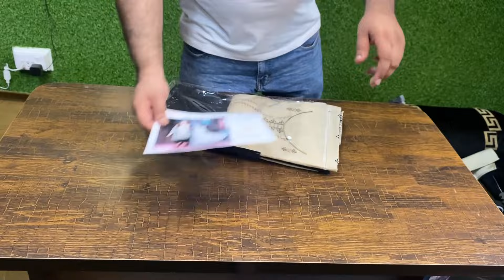Shappire fast copy embroidery shafoon duppta | Wholesale Market in Pakistan | Rs. Only 1750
All brands available 👇
Sheikh saleem sown ki hatti